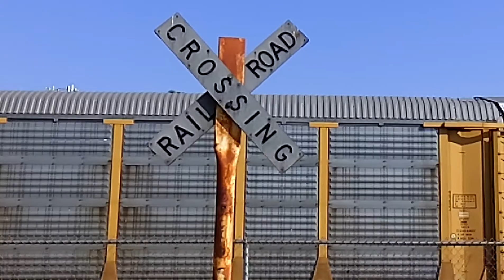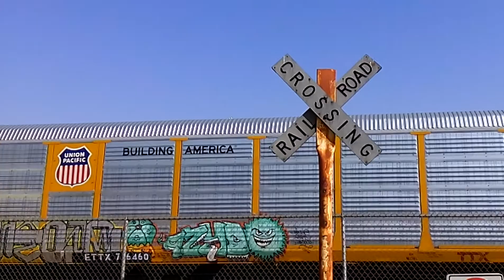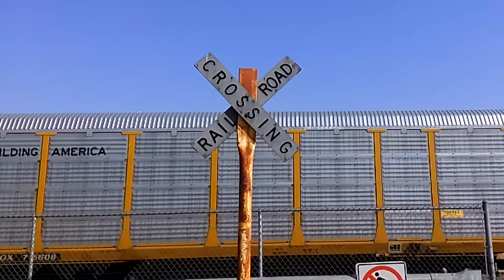BNSF Autorack Train Passes the Closed K Street Railroad Crossing Bakersfield,Ca